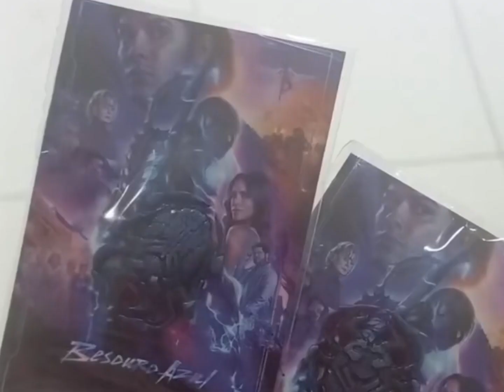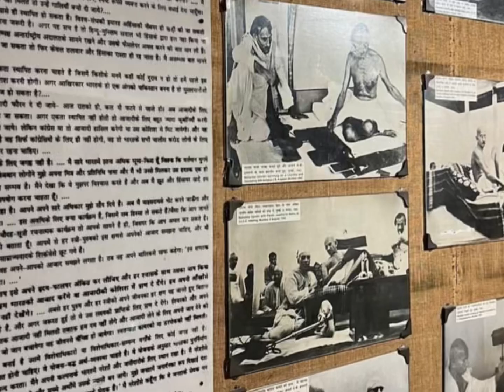India 🇮🇳 VLOG 20 | crazy afternoon market, food hunting